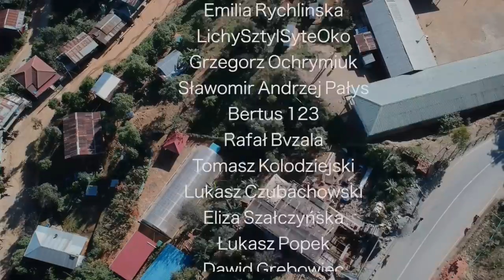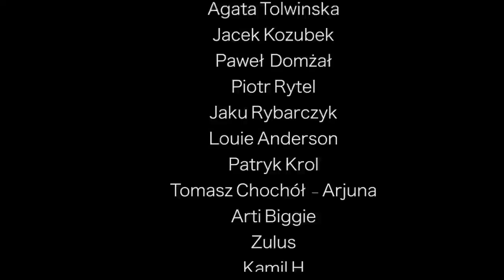KOSTARYKA - LIPNY AUTOSTOP I WŁOCHATY PAJĄK NA CHACIE